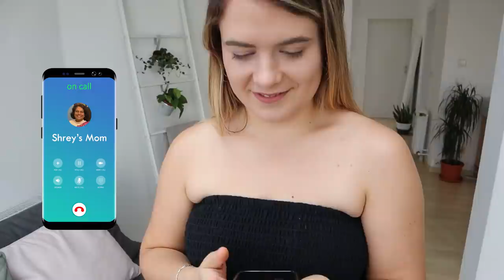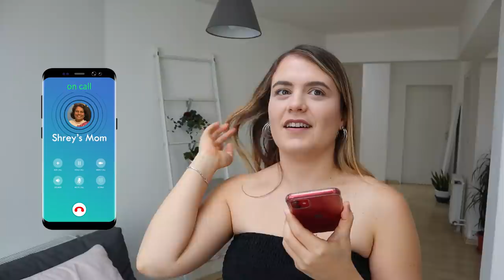MY BOYFRIEND SPOKE ONLY SHUDDH HINDI WITH ME FOR 24 HOURS!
My Indian Boyfriend decided to speak only Shuddh Hindi with me for 24 hours! Watch to see what happened.